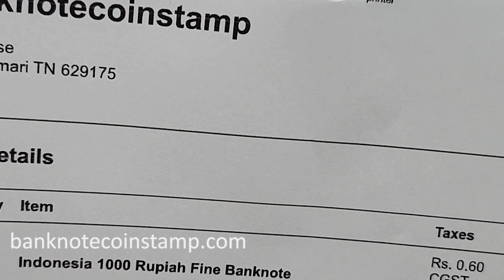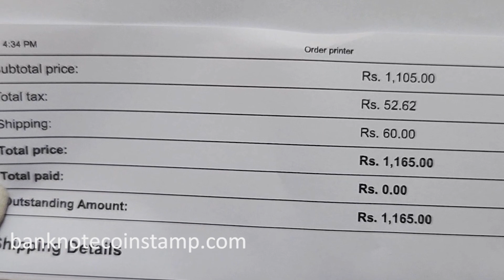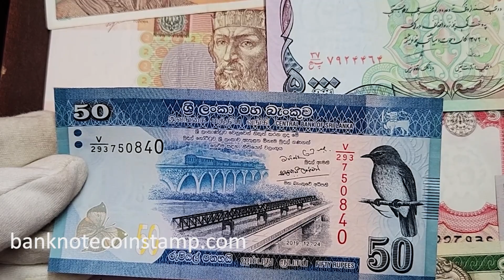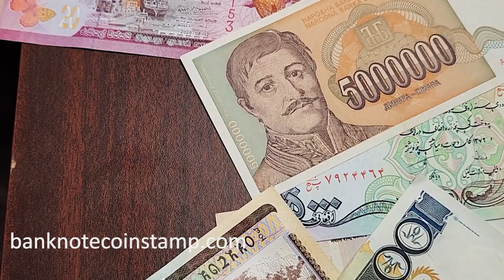Different Countries of Banknote Collections | order video Banknotecoinstamp.com